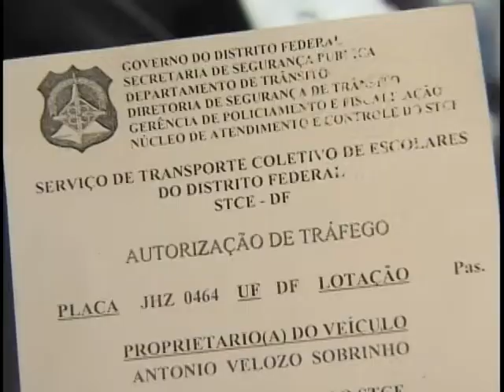Cuidados que pais devem tomar na hora de contratar serviço de transporte escolar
NBR Notícias - 01.08.11: Você já contratou ou vai contratar um serviço de transporte escolar para o seu filho? Então, preste atenção aos detalhes que os pais precisam tomar antes de entregar a criança a uma van que oferece esse tipo de trabalho. Afinal, quando se trata de segurança, um pequeno detalhe passa a ser essencial. Qualquer irregularidade que desrespeite a lei do transporte escolar, pode e deve ser denunciada ao Detran do próprio Estado.